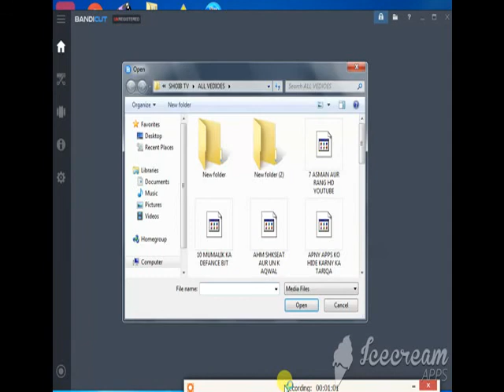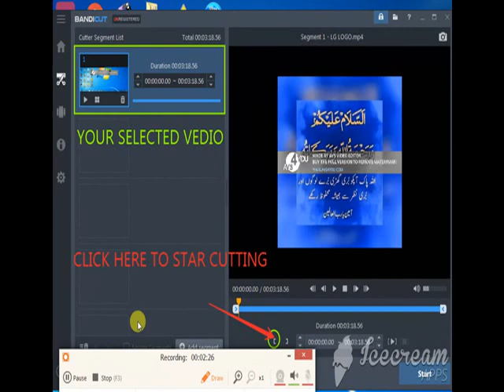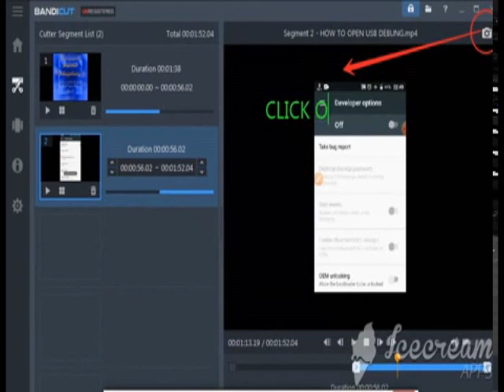Best Vedio cutter on pc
A new 2020 vedio for you.this vedio about a vedio cutter on pc.how to use it and whst are the features of this vedio cutter are told in this vedio.